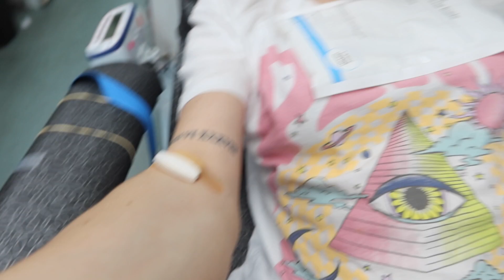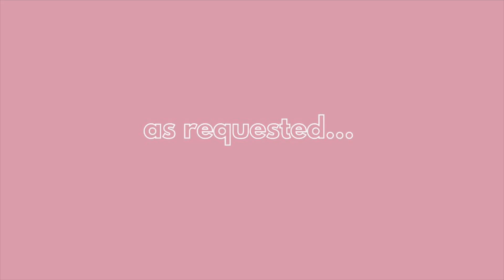car smash, blood drive, modeling (daily vlog #14) ~Vlogs With Victoria~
In this video, I take you with me for a fun little chaotic goofy day.

❔❔❔Q&A❔❔❔
Camera: Canon g7x Mark iii, GoPro Hero 9 Black, iPhone 12
Editing Software: iMovie and Canva
Age: 19
Favorite Season: Summer
Favorite Food: Potatoes
Favorite Color: Pink
Hotel: Trivago :))

⭅⭅⭅About⭆⭆⭆
I started making videos to practice filming/editing so I could document my high school study abroad journey. Now, I am a college student and dream of being a National Park Ranger.

2024 GOAL: 1k